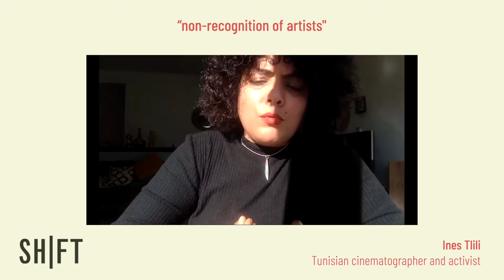Ines - Hive I (Africa): In-Country & In-Region Protections for Creatives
Safe Havens is a once-a-year conference opportunity where artists, activists, NGOs, legal advisors, agencies and intergovernmental organisations meet and share their experiences. Organised by the independent NGO Safe Havens Freedom Talks (SH|FT), the conference took place virtually last year from 2 to 4 December 2021.

This is a clip from the session “Hive I (Africa): In-Country & In-Region Protections for Creatives”